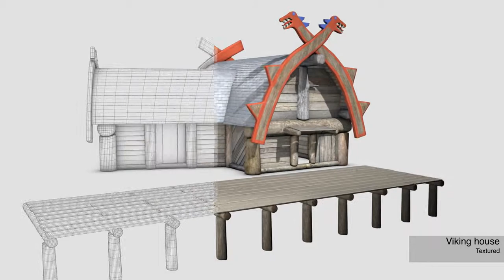Autodesk Maya 2012: Viking house Turntable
Demo of an asset made for a class final project in 2011.

Made in Maya 2012,
uv-mapped in Headus UVLayout,
texturet in Photoshop CS5.1,
and composited in After Effects CS5.1
Polycount: 110432
Colormaps:
4x2k
7x4k